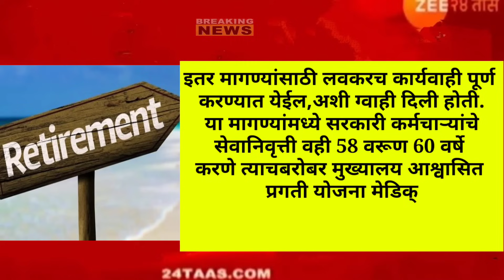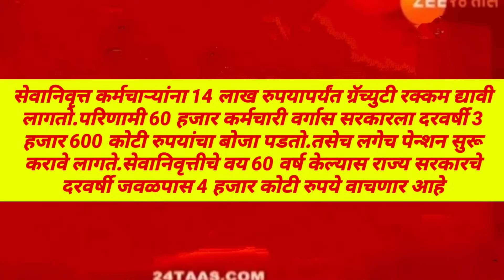राज्यसरकारी कर्मचाऱ्यांचे सेवानिवृत्त वय 60वर्ष वाढीचा फॉर्म्युला आला समोर! महाराष्ट्र सरकार अनुकूल?